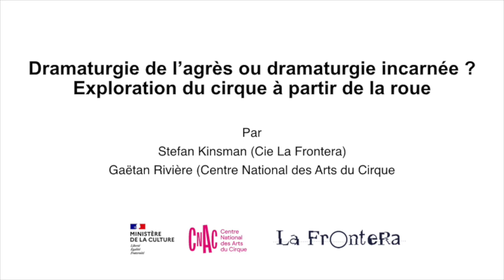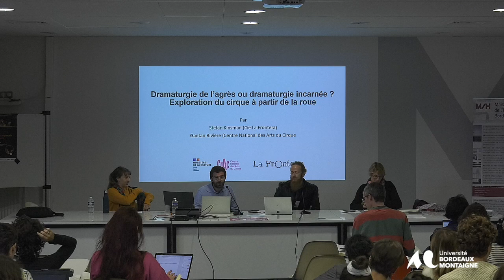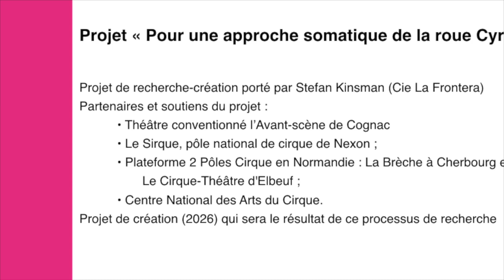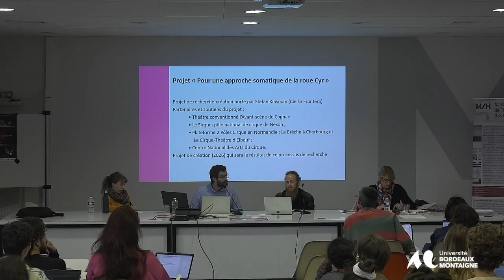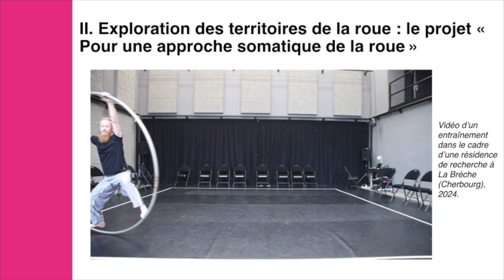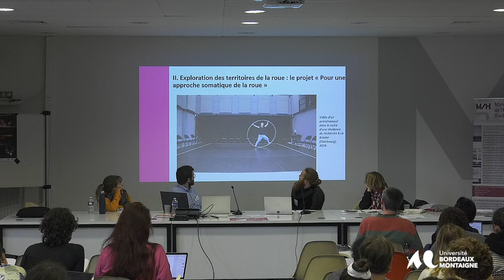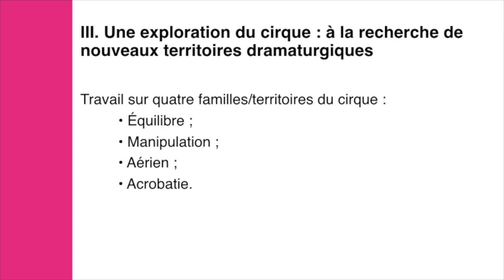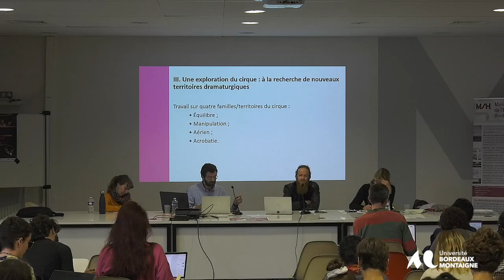Dramaturgie de l’agrès ou dramaturgie incarnée ? Exploration, Stefan Kinsman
Stefan Kinsman (Compagnie La Frontera) et Gaëtan Rivière (CNAC), Dramaturgie de l’agrès ou dramaturgie incarnée ? Exploration du cirque à partir de la roue Cyr
Stefan Kinsman explore une approche philosophique, voire ontologique, du cirque et de sa dramaturgie. Au travers d’un dialogue entre une recherche théorique et une recherche pratique et physique, nous questionnons la praxis circassienne au regard des normes qui structurent la pratique contemporaine. Nous nous interrogeons alors sur la manière dont l’engagement esthétique et dramaturgique autour des techniques circassiennes permet de développer une réflexion sur l’éthique de l’artiste de cirque, depuis la formation jusqu’aux processus de création.
Nous souhaitons ainsi présenter le travail de recherche-création mené dans le cadre du projet Pour une approche somatique de la Roue Cyr qui mêle un travail épistémologique d’une pensée écologique du corps (Manning & Massumi, 2014 ; Bigé, 2023) et un projet de création qui rendra compte de ce processus, soutenu par le CNAC.
Avec le soutien :
- Région Nouvelle-Aquitaine,
- CNAC,
- Esacto-Lido,
- MSH Bordeaux